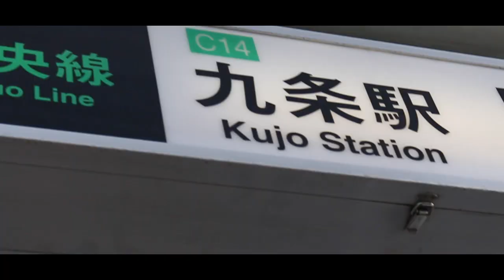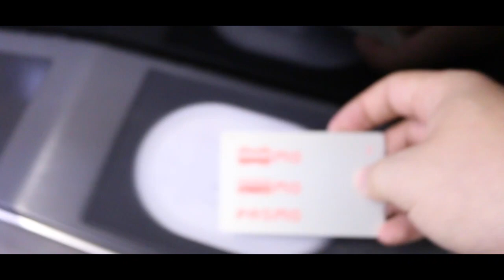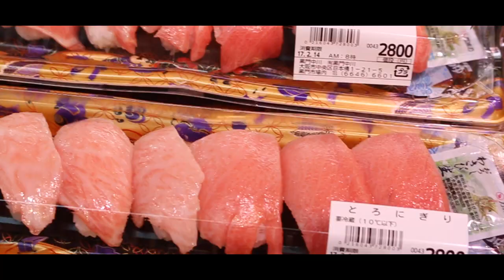EATING SNAIL IN KUROMON ICHIBA | ALEXANDER WANG | V-BLOG 12.0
We visited a famous food market in kuromon ichica and tried out all sorts of yummy food!